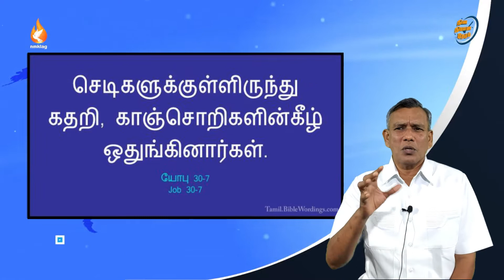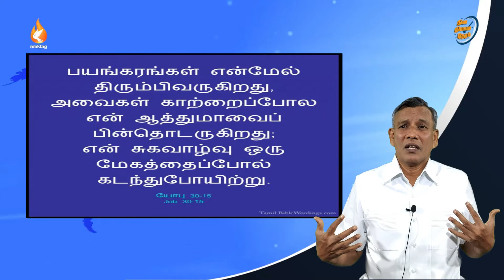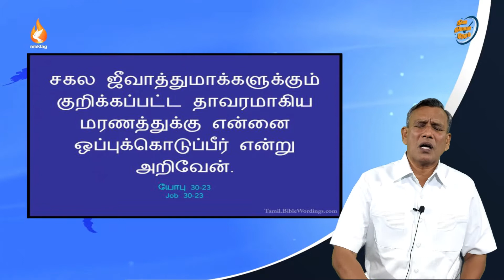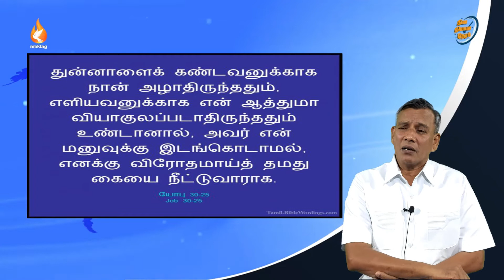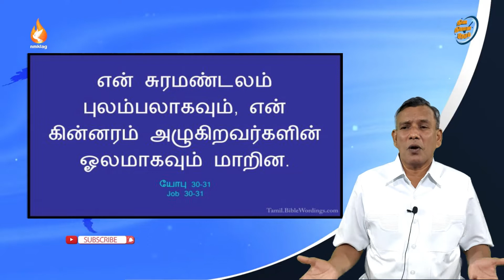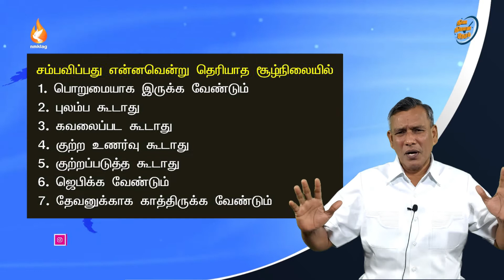யோபு30 || நீங்கள் கடைப்பிடிக்க வேண்டிய 7 காரியங்கள் || 03ஜூன்21 || NMKLAGMEDIA || Day 371